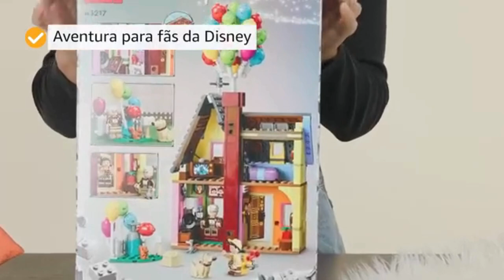Casa de “Up Altas Aventuras”; Conjunto de Construção 598 Peças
43217 LEGO® ǀ Disney e Pixar Casa de “Up - Altas Aventuras”; Conjunto de Construção (598 Peças)
A aventura aguarda os fãs da Disney maiores de 9 anos com a divertida LEGO® ǀ Disney e Pixar Casa de “Up - Altas Aventuras” (43217). O conjunto que vai dar o que falar inclui uma seção detalhada da icônica casa com uma chaminé e balões, 2 minifiguras LEGO, uma figura LEGO de cachorro, uma mochila de explorador selvagem e um livro de aventuras. As crianças podem desfrutar de uma aventura de construção fácil e intuitiva com o aplicativo LEGO Builder, que as permite ampliar e girar modelos em 3D, salvar conjuntos e acompanhar seu progresso. Memórias construíveis Baseado no filme “Up - Altas Aventuras” da Disney e Pixar, este conjunto irá agradar cinéfilos e crianças mais velhas com sua multitude de detalhes e construção desafiadora. Feito para brincar e exibir, ele inspira aventuras imaginativas e pode assumir um lugar de destaque em uma prateleira ao fim da brincadeira. Personagens icônicos Este conjunto inclui 2 minifiguras LEGO, do Carl Fredricksen e Russell, além de uma figura de cachorro LEGO do Dug. Este conjunto de qualidade superior é um presente divertido para adultos fãs de “Up - Altas Aventuras” ou crianças mais velhas que querem fazer parte da tendência mais recente.